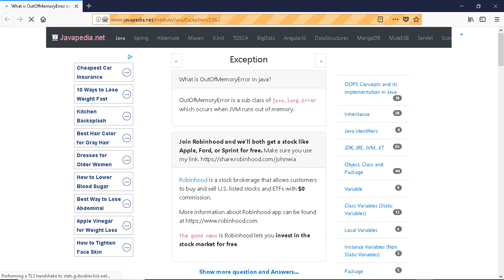What is OutOfMemoryError in java? | javapedia.net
Follow the link for discussions and other questions and answers